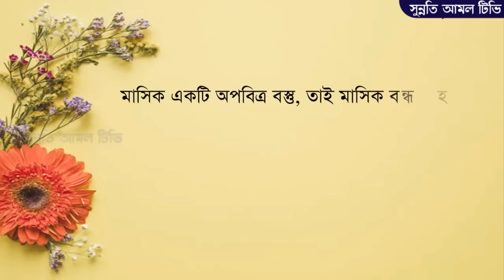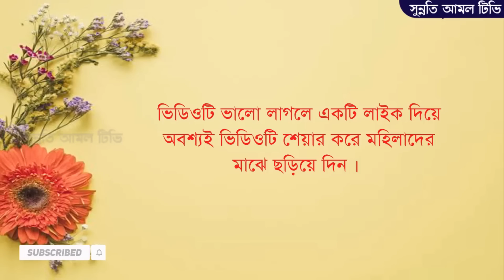মাসিক বন্ধ হওয়ার পর কি ভাবে পবিত্র হতে হয় || সুন্নতি আমল টিভি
মহিলাদের মাসিক অবস্থায় নামাজ রোজা রাখতে পারবে,masik bondho korar tablet, masik bondho korar osud, masik bondho korar upay, bangla health tips,health tips, masik niyomito korar amol,